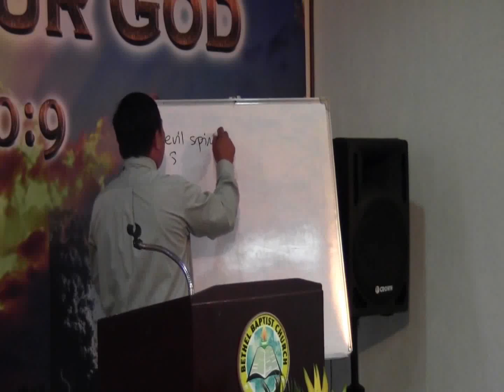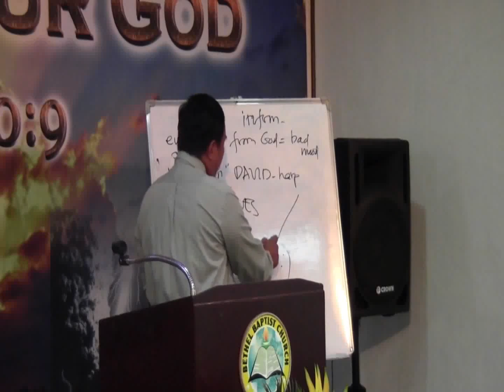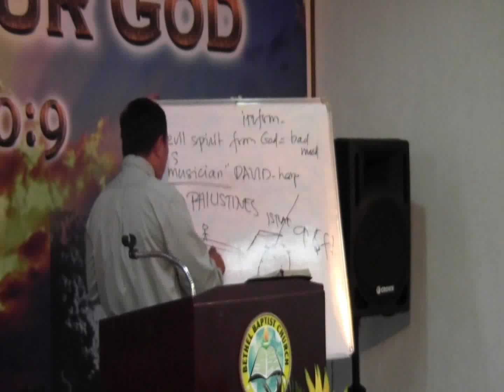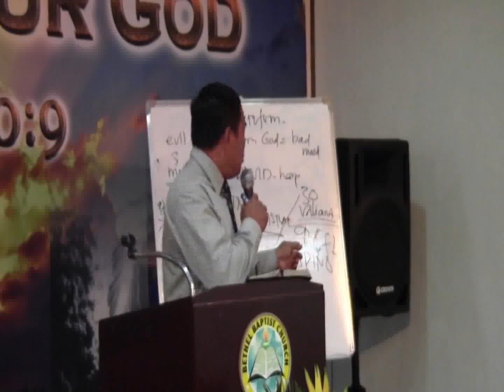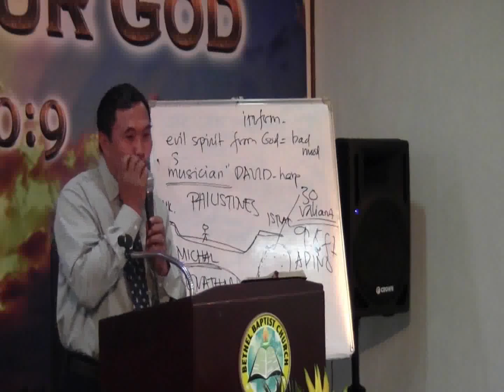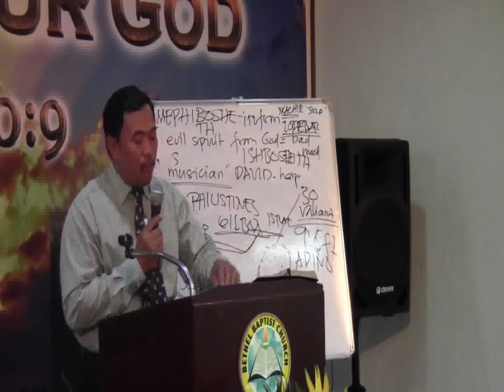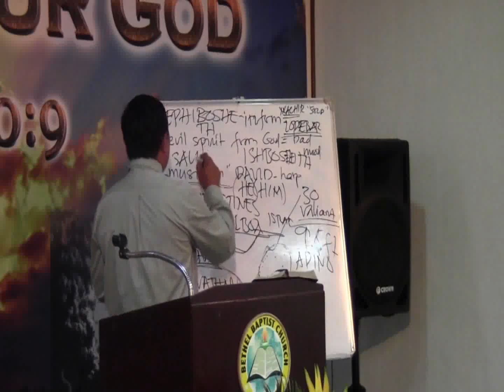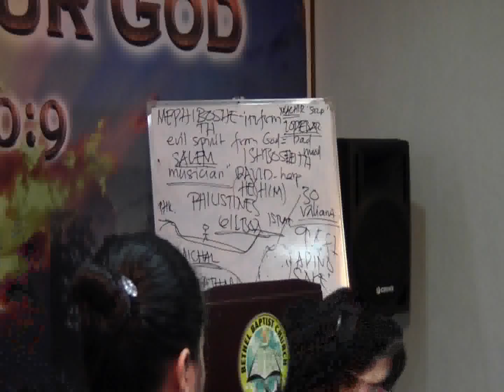Sept 29,2013 morning servce FINAL